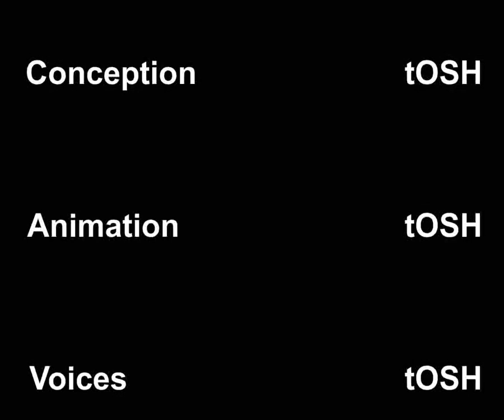Who Said Bananas? Pt. 3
RIP jimnoy